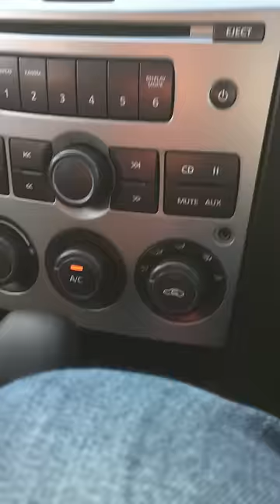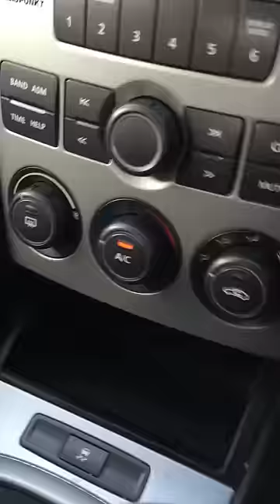John Murphy threatened and attacked by Private Investigators